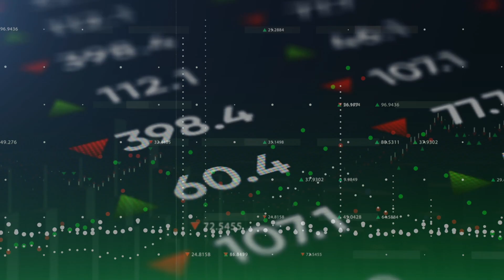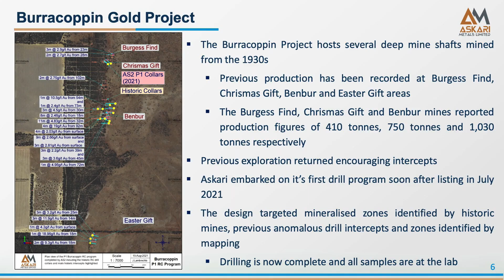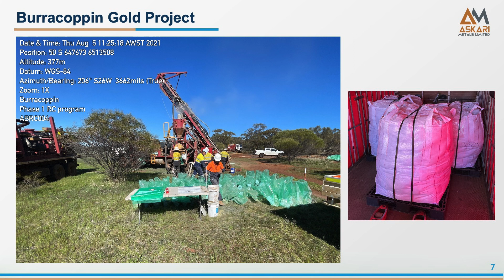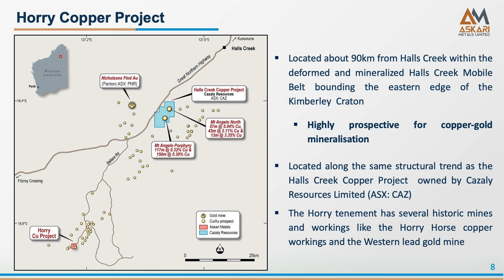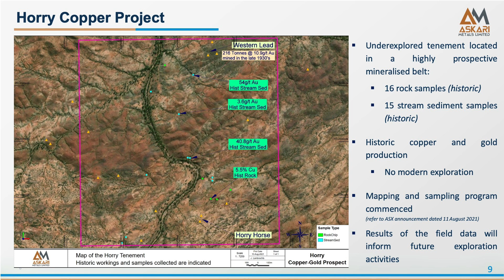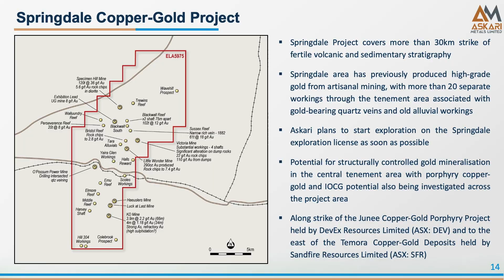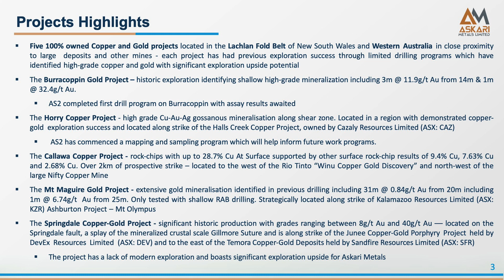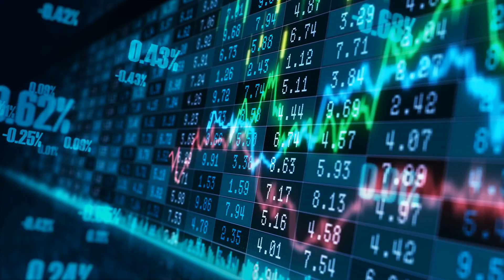PEAK TV - ASKARI Metals ASX:AS2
Niv Dagan talks with Askari Metals VP of Geology and Exploration Johan Lambrechts about recent results and opportunities.